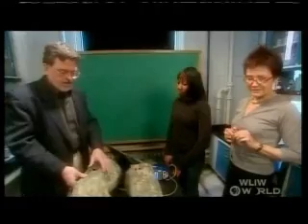Steeplechase Lions Paws 1 of 2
Recorded from History Detectives